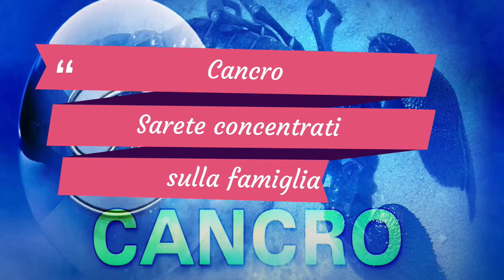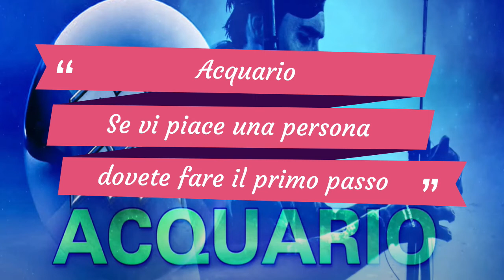Vigevano Futura: Oroscopo del 29-07-2022 con Tiziana Celon